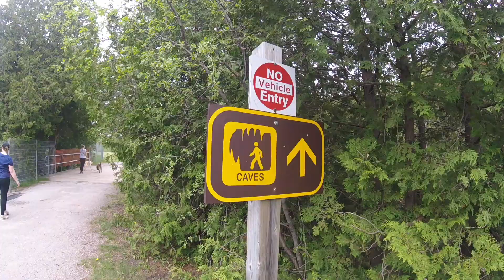Rockwood Conservation Area 2019